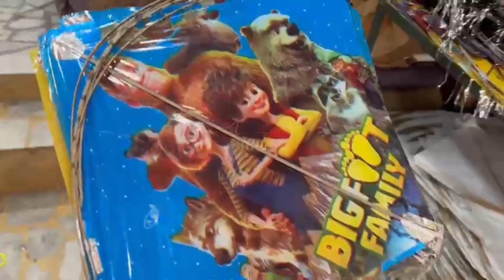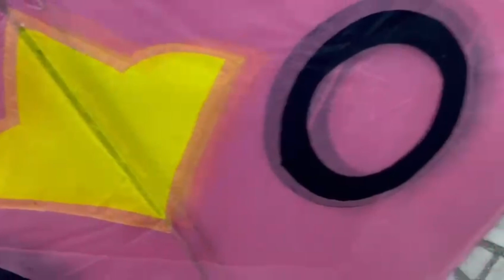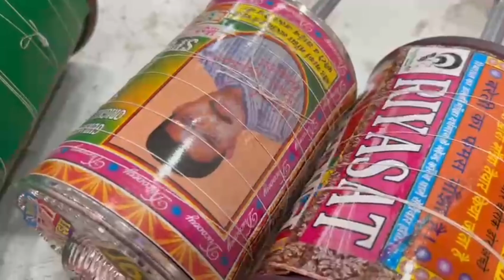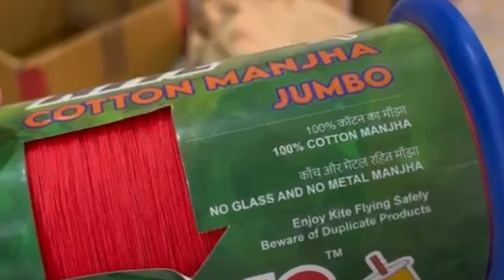Wholesale Kites Shop In Amritsar | Kites Vlogs | Wholesale Kites Manjha Big Kite 6 Tawa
wholesale kites market in amritsar
wholesale kites shop
big kits
kites market Amritsar
kite amritsar 2023
Amritsar kite market
Amritsar kite shop
Amritsar kite vlog